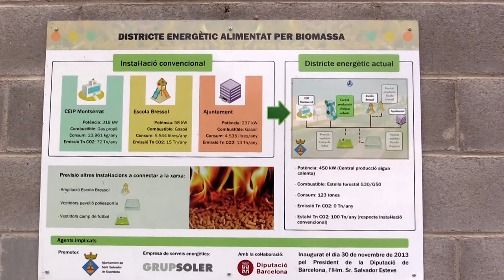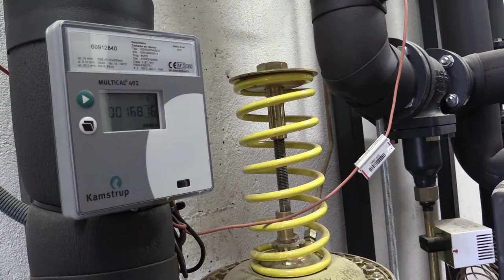Promovem projectes per implantar instal·lacions de biomassa en equipaments municipals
L'ús de la biomassa forestal per a la producció d'energia tèrmica s'està implantant de forma generalitzada a tot Europa perquè és econòmica i neta. Un 22% de la potència total de les instal·lacions de biomassa de la província de Barcelona es troba en equipaments públics, en total són uns 130. La Diputació de Barcelona inverteix en instal·lacions de biomassa per a ús tèrmic i finança projectes executius per implantar-ne instal·lacions en equipaments municipals.